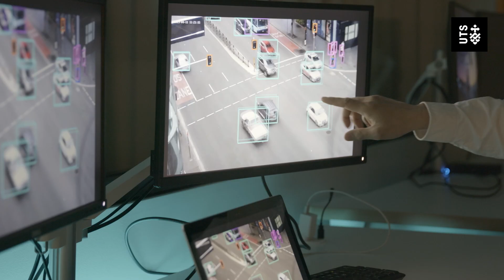Introducing: UTS Engineering and IT Early Entry Program – Edge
Your final ATAR score may be one indicator of your ability to become a successful engineer or IT specialist, but we know you're much more than just a number. So we’re looking beyond the classroom, to see what really makes you tick.